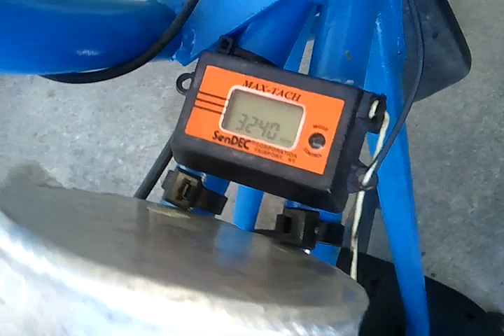ProStreet #2 Start Up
Minibike Drag Racing